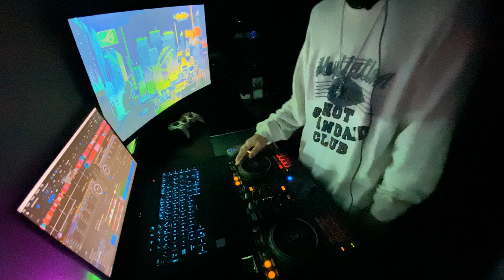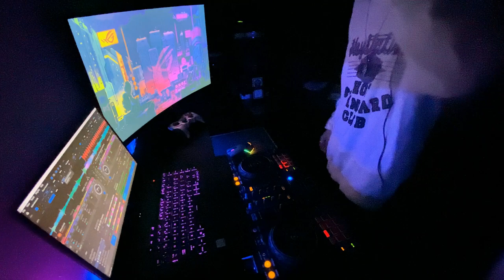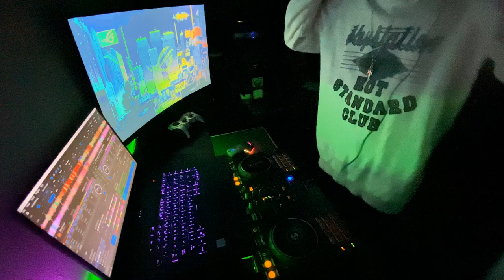🍊20 Minutes Party Music Mix "HARD!!! BOIZ"⛷️ | DJ | DDJ - 400 | Lixi Practice #06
🌸Hey guys it's me Lixi again hope u guys have a good day. This video i chose some "hard!!!" tracks for u guysparty with "😀" hope you enjoin this video. I will release new video soon so keep that in touch. 🍾

🔖Ps: "Love u guys sooo much"